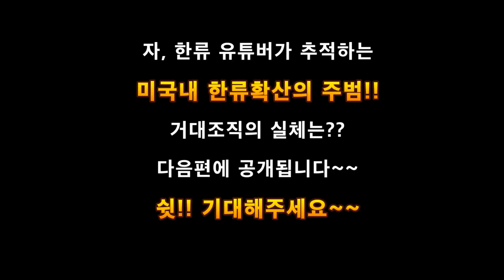[예고] 미국에서 한류를 확산시키는 엄청난 거대 조직의 실체?! MC선화 연기 도전(만)하다.. 발연기의 정수란??